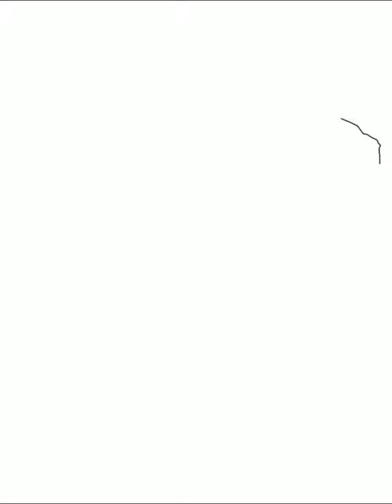Glowing Tiger | Darkside Song | U Illustrator